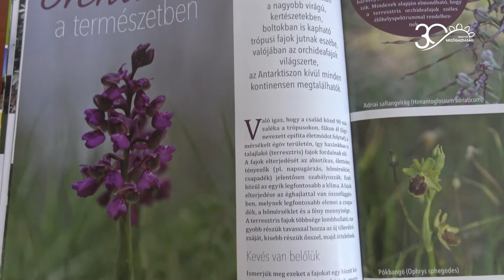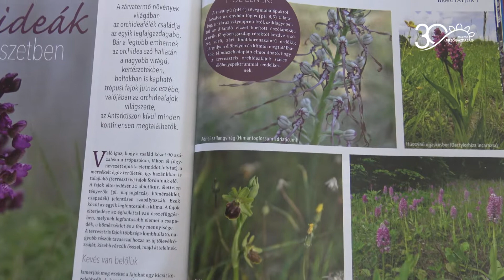MMG - Vad orchideák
A zárvatermő növények világában az orchideafélék családja az egyik legfajgazdagabb. Bár a legtöbb embernek az orchidea szó hallatán a nagyobb virágú, kertészetekben, boltokban is kapható trópusi fajok jutnak eszébe, valójában az orchideafajok világszerte, az Antarktiszon kívül minden kontinensen megtalálhatók. A Kertbarát Magazin 2021 május-júniusi számában közelebbről is megismerhetjük ezeket a fajokat.